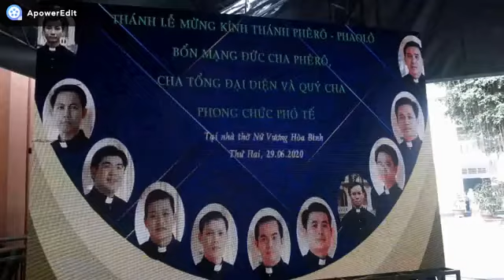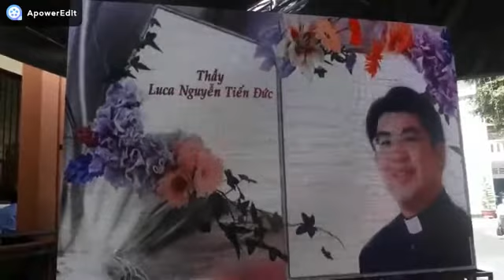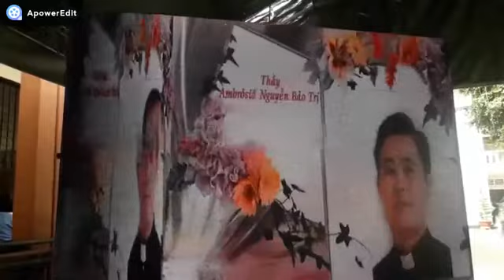Hình ảnh Thánh Lễ Phong Chức Phó Tế Giáo Phận Mỹ Tho tại Nhà Thờ Nữ Vương Hòa Bình 29/06/2020